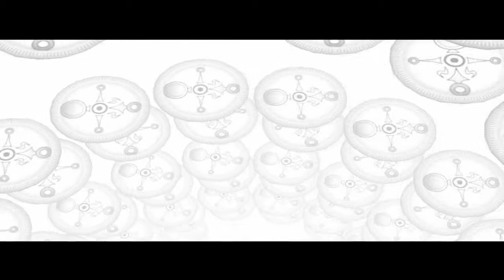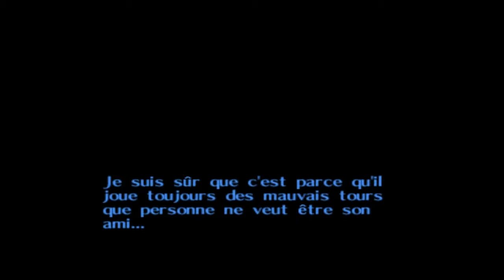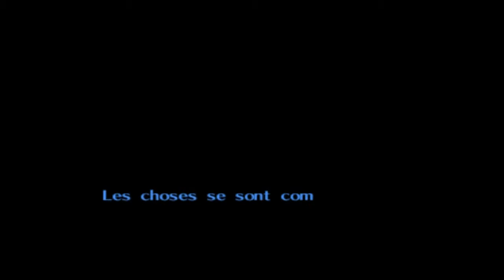Tine's N64 : Majora's Mask | Ep 3 [FR] - Direction le Marais !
OLD PLAY, SÉRIE TOURNER ET ABANDONNÉE EN 2012.
Encore la suite de cette série épic dans lequel on se dirige vers le premier donjon !